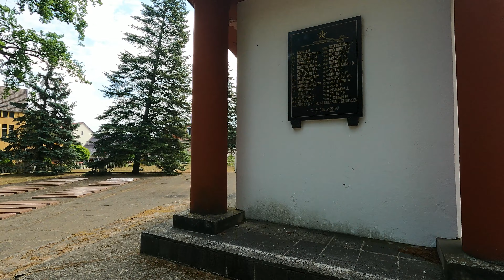Lost Places 9 Euro Ticket Tour und Lost Place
Ein neues Video Lost Places 9 Euro Ticket Tour und Lost Place ist Online.
Diesmal war ich alleine unterwegs mit Bus und Bahn und probierte das 9
Euro Ticket aus. Es war schon meine zweite Reise also wundert euch nicht über mein Kommentar am Anfang, von der der ersten Reise wird auch kein Video kommen, leider.
Es war ein geiler Tag und sehr warm in der schönen Uckermark, Brandenburg
auch wenn ich am Ende des Tages doch ganz schön kaputt war aber das werdet ihr in den nächsten Videos sehen...

Lasst doch ein Like und Abo da.

Haut rein und bis zum nächsten Mal.